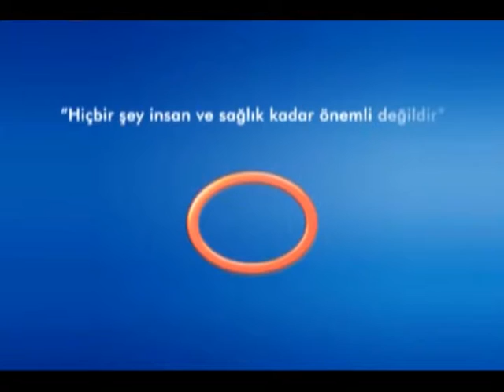El ve Omuzda Meydana Gelen Uyuşmalarda Ne Yapmak Gerekir?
Avrasya Hospital Beyin ve Sinir Cerrahisi Uzmanı Doç. Dr. Çetin Ayhan Evliyaoğlu, vücuttaki uyuşmalarda teşhisin EMG adı verilen sinir testi ile konabildiğini belirtiyor.